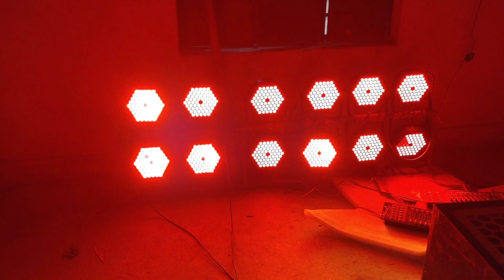Dj SuRaj BagoDar 💥 Par Light Running Video